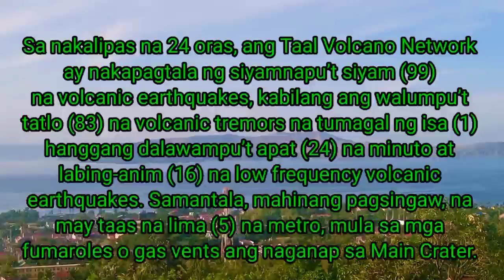TAAL VOLCANO UPDATE TODAY MARCH 30, 2021 | ACTUAL SITUATION FOOTAGE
For today's vlog ay muli po natin binalikan ang Taal Volcano sa Brgy. Miranda March 30, 2021 Praying na huwag na sana ulit mag alburuto ang nasabing bulkan.

Update from DOST-PHILVOCS (Reliable Sources)

FYI - We are sharing below update about TAAL VOLCANO BULLETIN from DOST-PHILVOCS as of 30th March, 2021

Sa nakalipas na 24 oras, ang Taal Volcano Network ay nakapagtala ng siyamnapu’t siyam (99) na volcanic earthquakes, kabilang ang walumpu’t tatlo (83) na volcanic tremors na tumagal ng isa (1) hanggang dalawampu’t apat (24) na minuto at labing-anim (16) na low frequency volcanic earthquakes. Samantala, mahinang pagsingaw, na may taas na lima (5) na metro, mula sa mga fumaroles o gas vents ang naganap sa Main Crater. Ang pagbuga ng sulfur dioxide o SO2 ay humigit-kumulang sa 1073 tonelada kada araw noong ika-29 ng Marso 2021. Huling nasukat sa lawa ng Main Crater ang mataas na temperatura na 71.8ºC noong ika-04 ng Marso 2021 at acidity na may pH 1.59 noong ika-12 ng Pebrero 2021. Ang sukat ng ground deformation ng bulkan batay sa electronic tilt, continuous GPS at InSAR data ay nagsasaad ng marahan at patuloy na pamamaga ang kalakhang Taal magmula pa nang pagsabog ng bulkan noong Enero 2020. Sa kabuuan, ang mga nabanggit na batayan ay maaaring nagsasaad ng patuloy na pagligalig ng magma sa di kalalimang bahagi ng bulkan.

Ang Alert Level 2 ay kasalukuyan pa ring nakataas sa Taal Volcano. Pinaaalalahanan ng DOST-PHIVOLCS ang madla na sa Alert Level 2, ang steam-driven o phreatic na pagputok, volcanic earthquake, bahagyang abo at mapanganib na ipon o pagbuga ng volcanic gas ay maaaring biglaang maganap at manalasa sa mga paligid ng Taal Volcano Island o TVI. Mariing iminumungkahi ng DOST-PHIVOLCS na maigting na ipagbawal ang pagpasok ng sinuman sa TVI, na siyang Permanent Danger Zone o PDZ ng Bulkang Taal, lalung-lalo na sa may gawi ng Main Crater at ng Daang Kastila fissure, at ang paninirahan at pamamangka sa lawa ng Taal. Ang mga lokal na pamahalaan ay hinihikayat na patuloy na suriin at pagtibayin ang kahandaan ng mga dati nang nilikas na barangay sa paligid ng Lawa ng Taal kung sakali mang magkaroon ng panibagong pag-aalburoto ang bulkan. Ang mga may-katungkulan sa civil aviation ay nararapat na humikayat sa mga piloto na iwasang magpalipad malapit sa bulkan dahil sa naglilipanang abo at umiitsang bato na maaaring idulot ng isang biglaang pagputok ng bulkan. Ang DOST-PHIVOLCS ay masusing nagbabantay sa kalagayan ng Bulkang Taal 24/7 at handang agarang ipabatid ang anumang pagbabago nito sa lahat ng kinauukulan.

Peace Yow!